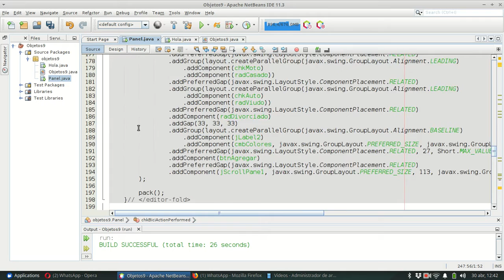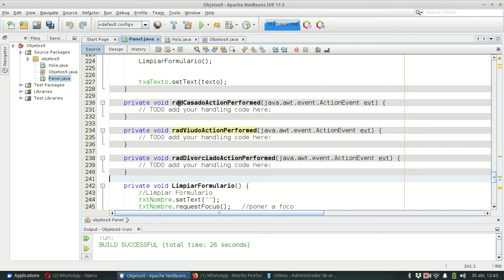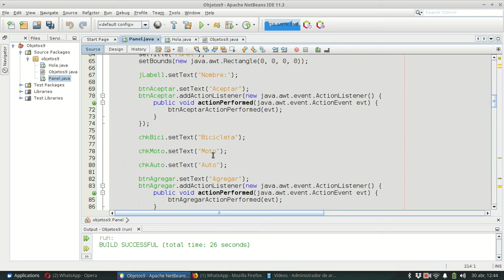Java SE 0213 JFrame